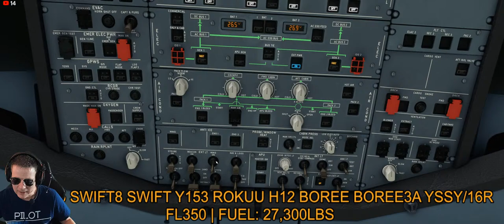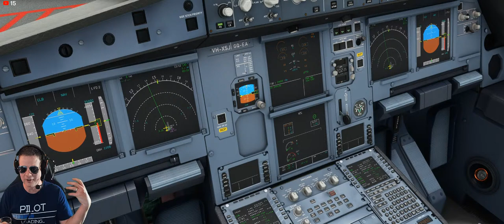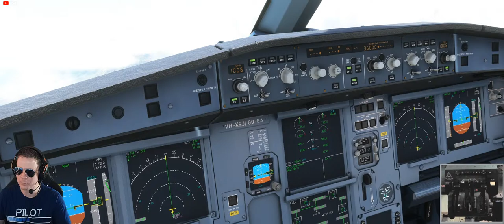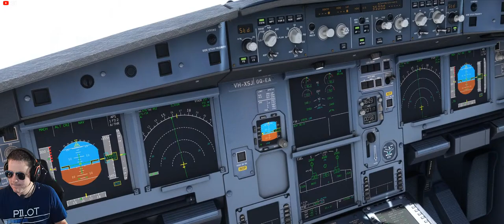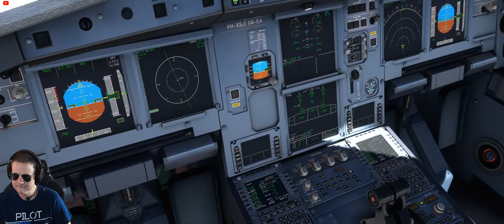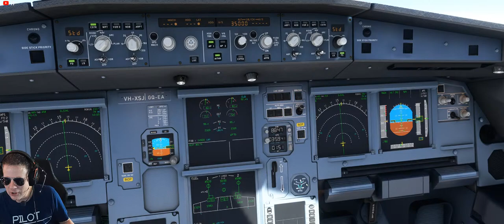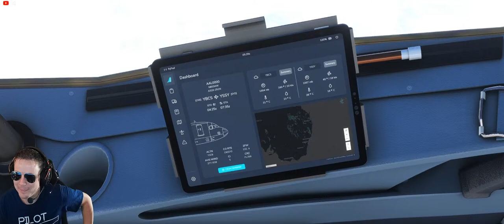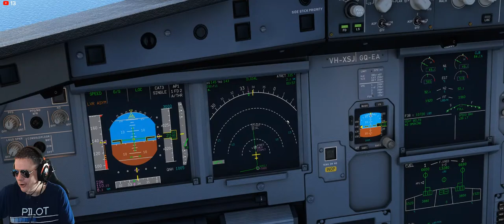MSFS | LIVE | FBW Airbus A320 | Cold & Dark | Program MCDU | Australia | Honeycomb Alpha+Bravo | TPR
00:00 | Intro
13:12 | Cold & Dark
25:17 | Programming the MCDU
1:01:01 | Look at all of these SimFans
1:22:20 | In Flight
1:16:30 | Takeoff Roll
1:40:40 | OldGolfer67 dropping the $20 Dono
1:44:15 | In Flight
2:20:38 | Aces drops the $100 Dono for next Giveaway and SimFanatic's Reaction
2:26:40 | ThomasLHughes dropping the $20 Dono and I almost missed it being on break
2:30:30 | ChrisEvans with the $50 Dono (Thank you Guys!)
2:34:15 | In Flight
3:47:30 | Gear Down for Landing
4:00:42 | Thank you & Closing

About
Come join me Saturday night SimFans where we will be back in the Fly By Wire Airbus A320 for a flight from Cairns International Airport (YBCS) in Australia to Sydney Kingsford Smith International (YSSY) in Sydney Australia. Last time we flew Australia after SU7 was released, we flew GA, now it's time for some high altitude flying across this beautiful country.

As usual, we will be using the Honeycomb Alpha Flight Controls and Bravo throttle quadrant! As always, we will also be using the Thrustmaster TPR rudder pedals!

Planned Route (subject to change)
YBCS/15 SWIFT8 SWIFT Y153 ROKUU H12 BOREE BOREE3A YSSY/16R

I put 100% of all donations back into simulation software/hardware that I use for my videos and live streams or back to the community as product giveaways.

CPU: AMD Ryzen 7 5800x (NEW!)
GPU: ASUS TUF Gaming GeForce RTX 3070 Ti 8GB OC Version
Memory: Corsair Vengeance RGB Pro 32GB (2x16GB) DDR4 3600
Display: Alienware 34" Curved Display 3440x1440p
Storage: SAMSUNG 980 SSD 1TB - M.2 NVMe + 5TB Internal + 16TB WD External USB 3.0 Black Drives (7200 RPM)

Artist: tubebackr
Track: One Life

*Special Thank you to Joakim for allowing us YouTube content providers to use your awesome music in our videos!  Please check out this song here on YouTube

    Songs: Various Mix

Artist - "tubebackr"
    Songs: Fresh Up, One Life

Artist - "Linn Friberg"
     Songs: Fiat Lux

Artist - "Timecrawler 82"
     Songs: Phantasia, Midnight Walk, Infinity, Turbulence, Coral, Driving in the Rain, Mt. Fuji, Street Dancing, Palms and Seagulls

     Songs: Bad Guys, Interstellar Icebreaker

     Songs: Lunar Phases,  Stolen Moments

Artist - "Marc Burt"
     Songs: Poles Apart, Last Flight Home (remix)

Artist - "Eaters"
     Songs: Dead Skin Planets, Council of One, Optimum

Artist - "Linn Friberg"
     Songs: Tillhörighet